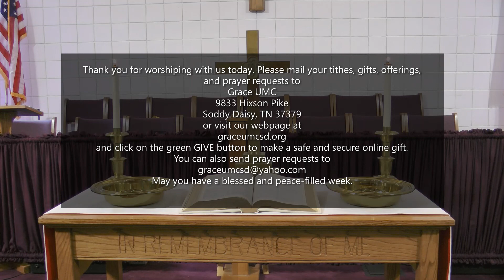Grace UMC Worship - Soddy Daisy, Tenn. - July 18, 2021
Acts of Faith - Part 1  Reading from Mark 6:30-34, 53-56, we see that acts of faith are every move that brings us to Jesus for help, hope, and healing.  Whether physical, spiritual, or emotional, Jesus is the one who gives us hope to overcome trials and temptations.